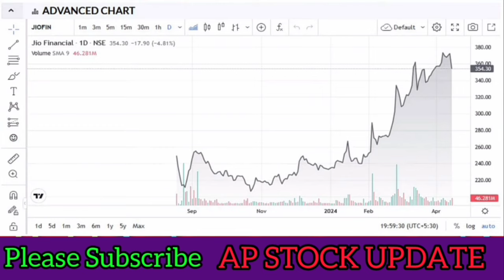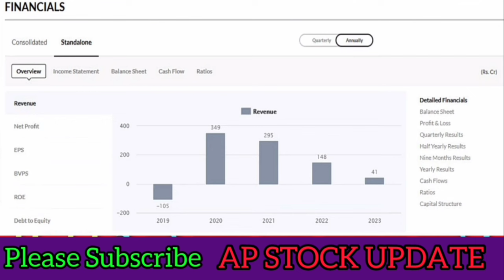JIO FINANCIAL Share News Today | JIO FINANCIAL Stock Latest News l JIO FINANCIAL Stock Analysis...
jo financial services
jjo financial services share news
jio financial services listing news
jo financial services demerger
jjo financial services share latest news
Reliance

JIO FINANCIAL SERVICE LTD SHARE LATEST NEWS
TODAY I (@S B STOCK NEWS
STOCK MAESTROO

l am not a SEBI registered adviser. All the information provided for educational informational purposes only.